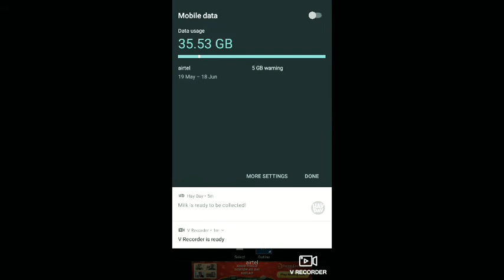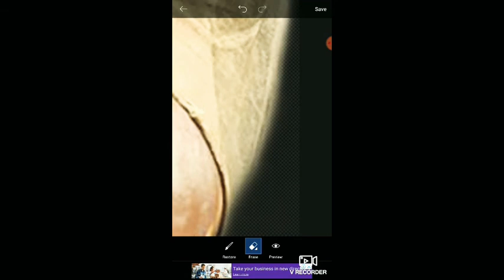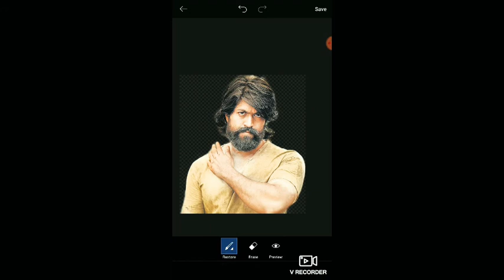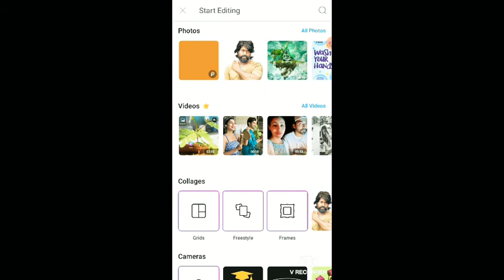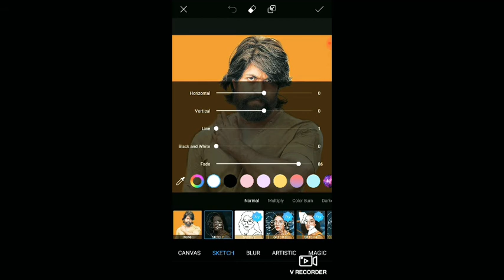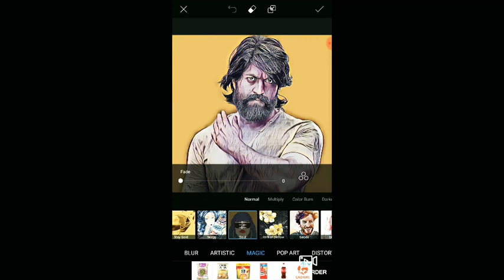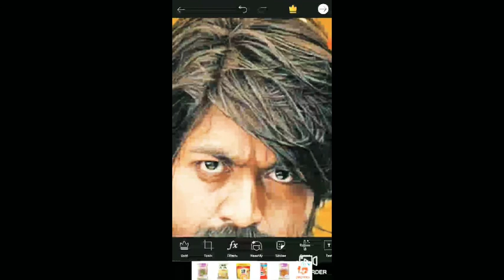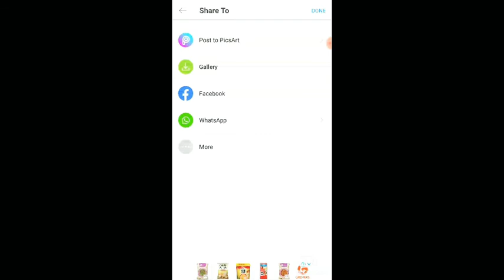Picsart Protait Cartoon Photo Eaditing tutorial 🔥// Portrait image eaditing// victor art